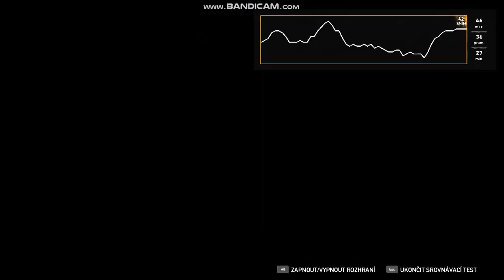FAR CRY 5 AMD A10 6700 / RX 560 4GB ULTRA SET!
results and settings of benchmark are on the end of this video

Bandicam took 4 fps, so minimum was actually 31 fps..

system spec:

CPU - AMD A10-6700 Quad-Core @ 4.3ghz turbo
GPU - XFX Radeon RX 560 4GB Core Edition True OC Single Fan
RAM - 2x4GB DDR3 1333 mhz CL9
PSU - 350W

!buy this game now, its very well optimized!